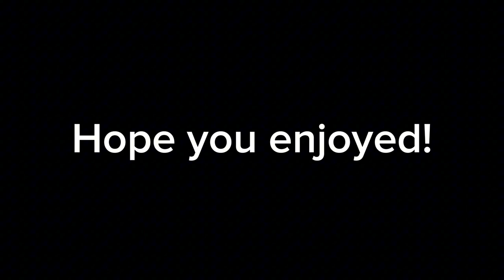Come Along With Me WITH LYRICS (FNF Pibby: Apocalypse)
Original video by @Fiepies
Come Along With Me composed by Awe